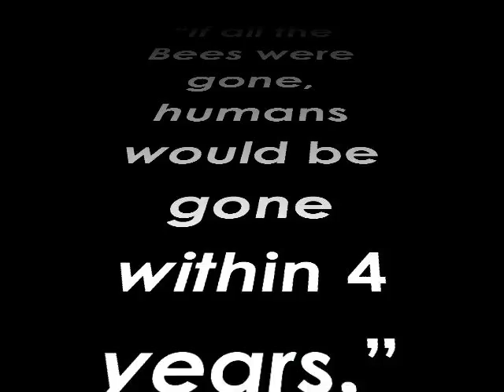Bees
Just bees.